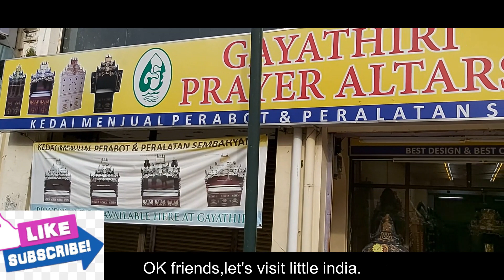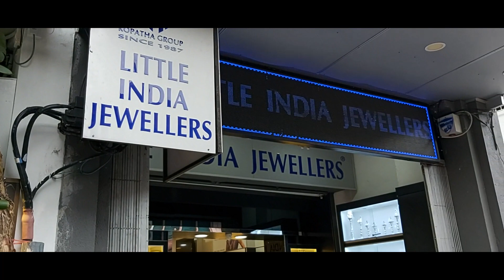A Little India in the heart of Malaysia /মালয়েশিয়ার বুকে ছোট একটি ইন্ডিয়া। দেখতে কেমন হয়?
Little India Penang

Details,

Ist beautiful place and top visitors place

there are got Restaurants,Hotels,Bar,Temples

Indian cloths,gold also available Shop.

Every year a lot of visitors come at little India.

Credit:❤

Photos download png ICONS

Video Edit; Videopad  software